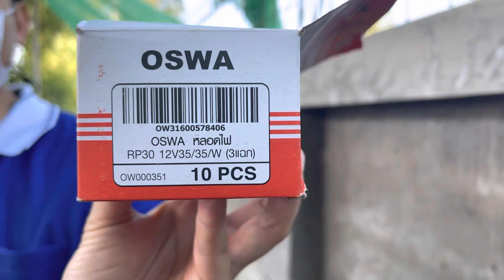รถไถอิเซกิ เปลี่ยนหลอดไฟยากมั้ย ทำยังงัย??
แนะนำวิธีการเปลี่ยนหลอดไฟหน้า
ง่ายๆ ทำเองได้คับ
คลังเกษตรยนต์ กรุ๊ป